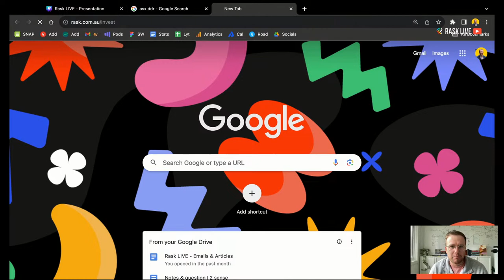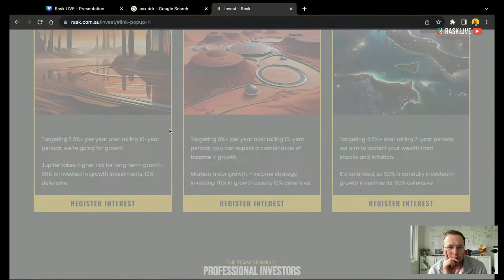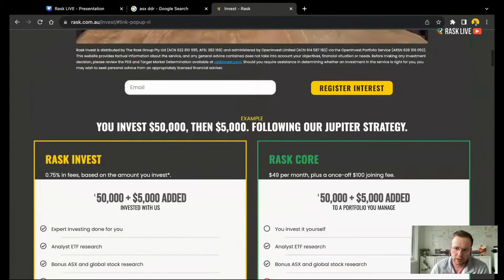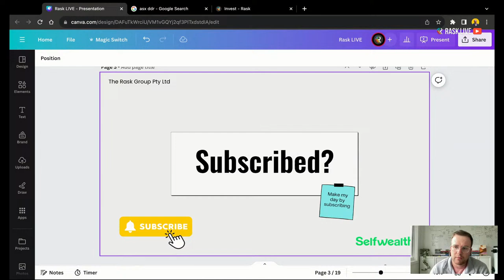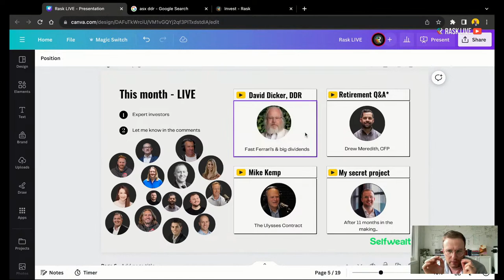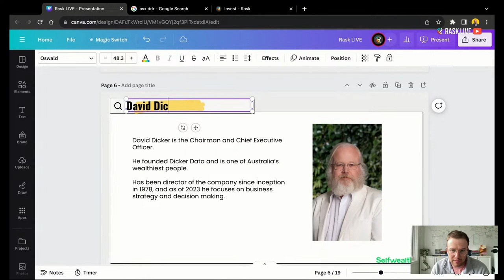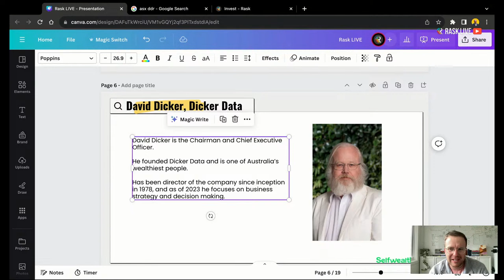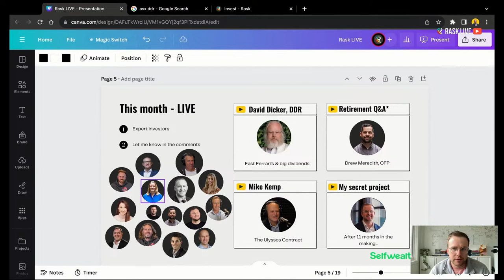Dicker Data (ASX:DDR): is this Australia's #1 dividend stock? | Rask LIVE #8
The Dicker Data Ltd (ASX: DDR) share price is up an eye-watering 4,600% since its IPO in 2011. And, this past year, DDR has paid quarterly dividends of 35.5 cents FULLY FRANKED!

So, is Dicker Data the ASX's best dividend stock?

In this pre-recorded Rask LIVE, your host and Rask Invest Chief Investment Officer, Owen Rask interviews David Dicker, the founder and Chairman of Dicker Data.

Rask Live is a weekly ASX investor education program, covering the latest in ASX shares, ETFs and US stock market ideas. Owen Rask also covers the latest in Australian property, behavioural economics, psychology and more.

That means the information has not taken into account your needs, goals or objectives, so you should not act on the information until you have spoken to a licensed and trusted financial planner. Owen is the Founder and Director of The Rask Group Pty Ltd (ACN: 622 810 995), which is a Corporate Authorised Representative of No. 1280930 of Wattle Partners AFSL: 383 169.

The views expressed in this livestream are solely those of Owen Rask and/or expert guests, and do not necessarily reflect the views or opinions of Selfwealth, The Rask Group, or any of our partners.